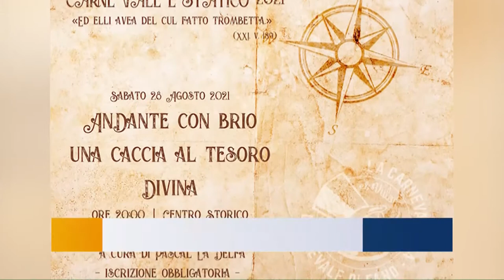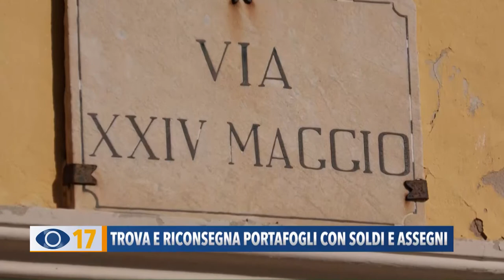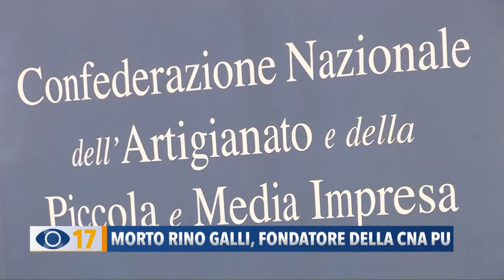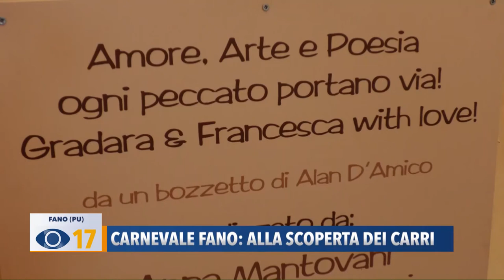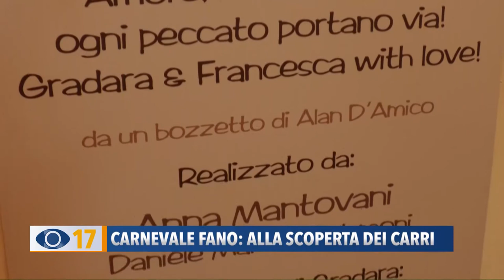Occhio alla Notizia 20 agosto 2021